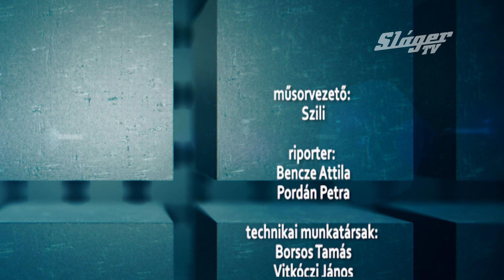Sláger híradó 2018. 01. 25. (2.rész)